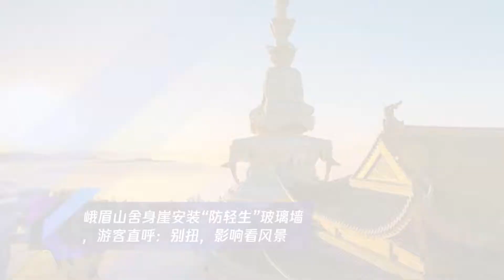峨眉山舍身崖安装“防轻生”玻璃墙,游客直呼：别扭,影响看风景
➤Thanks收看！